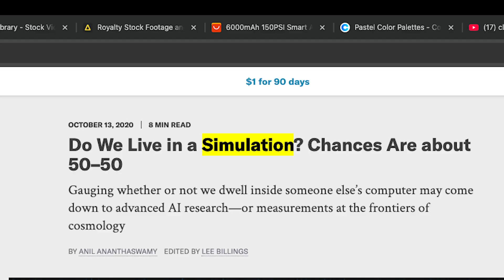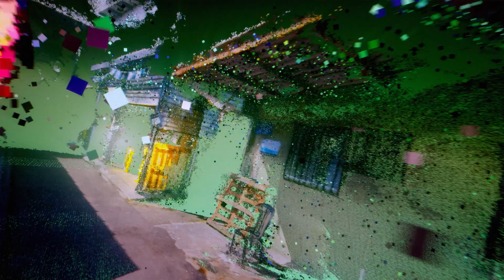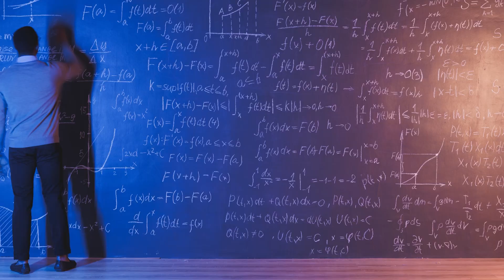You Are Not Real? The Shocking Truth About Simulation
Are we living in a simulation, or are we "real"? And if we are in a simulation, who or what would be its creator? Here, you can find shocking theories from Elon Musk and Neil deGrasse Tyson.